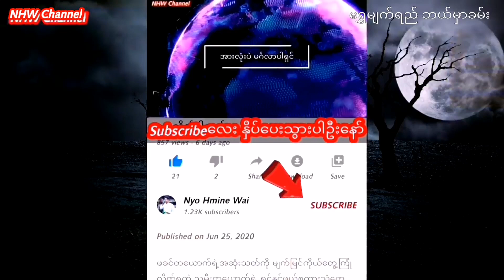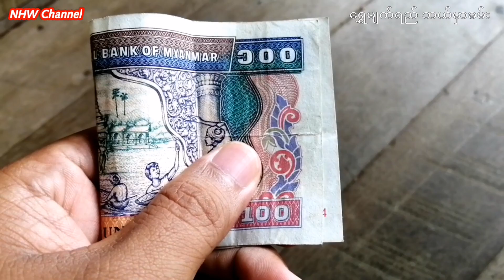စာရေးဆရာညီကျော်(တန့်ဆည်)၏ "ရွှေမျက်ရည် ဘယ်မှာခမ်း" အသံထွက်ဝတ္ထုကို တင်ဆက်ပေးလိုက်ပါတယ်